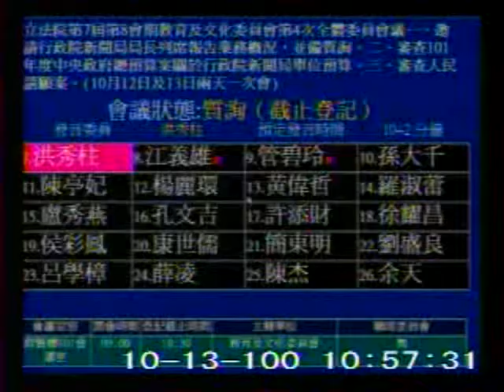2011-10-13 洪秀柱 發言片段, 第7屆第8會期教育及文化委員會第4次全體委員會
會議簡介: 立法院第7屆第8會期教育及文化委員會第4次全體委員會議一、邀請行政院新聞局局長列席報告業務概況，並備

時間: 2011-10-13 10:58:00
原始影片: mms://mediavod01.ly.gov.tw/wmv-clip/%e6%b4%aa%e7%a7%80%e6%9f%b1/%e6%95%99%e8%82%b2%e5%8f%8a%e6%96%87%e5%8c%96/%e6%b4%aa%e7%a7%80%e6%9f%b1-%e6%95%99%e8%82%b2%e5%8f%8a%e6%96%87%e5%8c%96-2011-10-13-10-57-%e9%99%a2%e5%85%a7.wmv